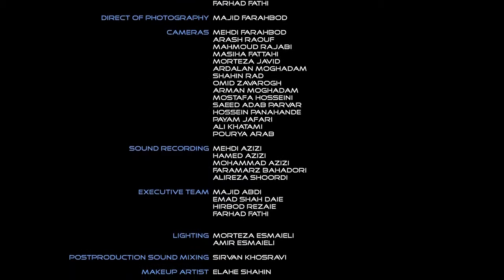the new concert sirvan khosravi 2016 720 p